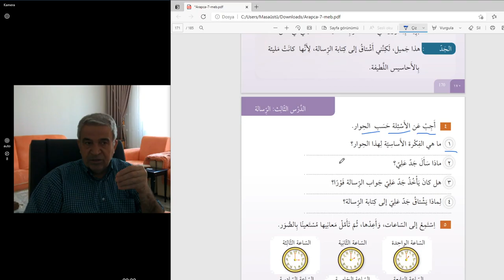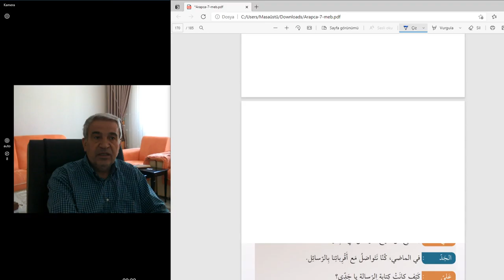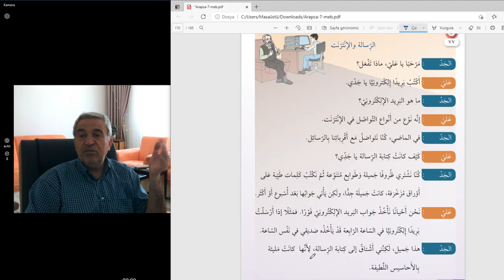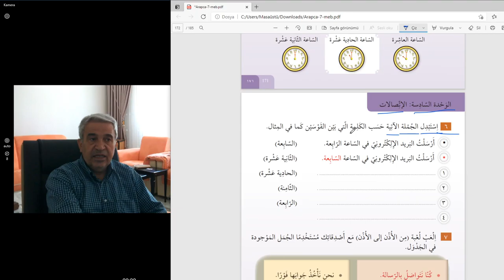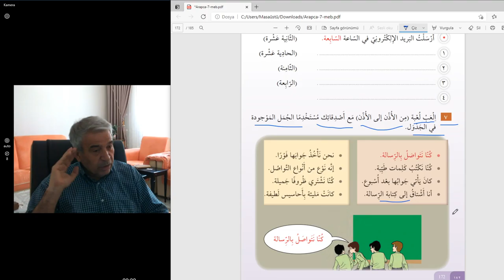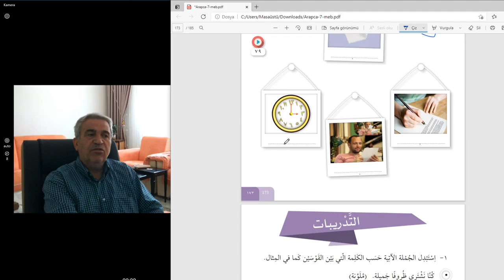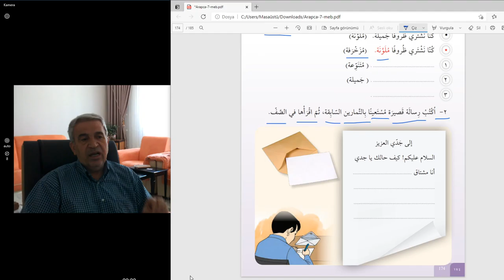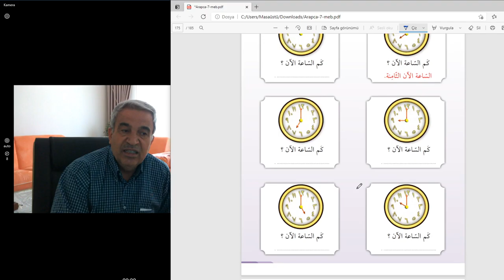Arapça Dersler İ.H.L. 7.sınıf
Bu videoda 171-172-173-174 ve 175 sayfalar işlenmiştir.
Cümle örnekleri
Saatlerin öğrenilmesi.